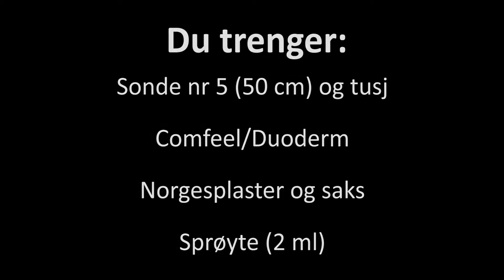Nedleggelse av sonde på nyfødte